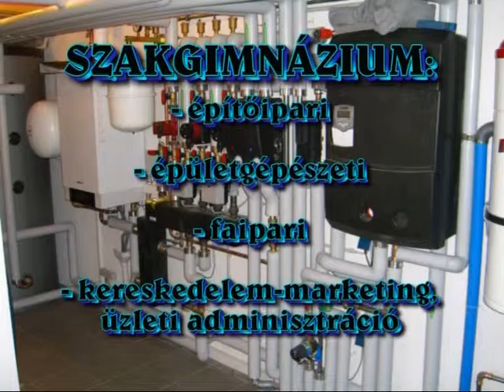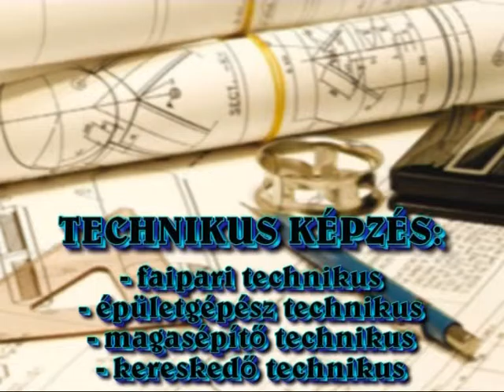Képzések a Bercsényiben Magazin 2015.11.04.